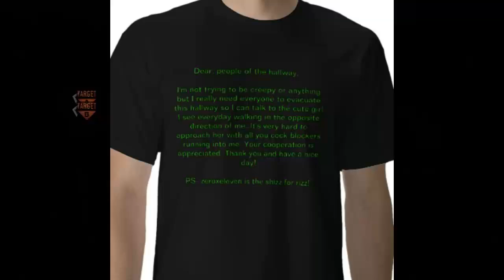Call of Booty: The Audition/Submission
In this video I answer some subscriber queries about the ladies with the purpose to impress my bff misterfantasmo and maybe one day be featured in one of his Call of Booty videos.

So I hammered down a sweet girl at a party last sunday like nails on wood with the lights off, but now all my friends are telling me her vagina is a morphed vortex of chlamydia and hepatitis F. I didn't know what kind of milky way I was getting into at the time, and now im scared to look at my penis...I havent peed in days...need advice asap...for my dicks sake...love...J Milla

Well J, sounds like you got yourself in quite the preDICKament. The good news is, I looked into Hepatitis F for ya and it doesn't exist. As for not peeing, if you still haven't peed by the time you read this then I'm assuming your dead so... for your dick's sake PEE!